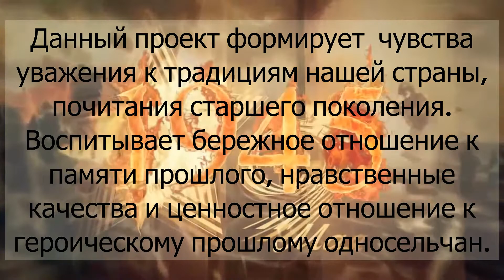Оскорбин Василий Дмитриевич, читает Хорганова Диана